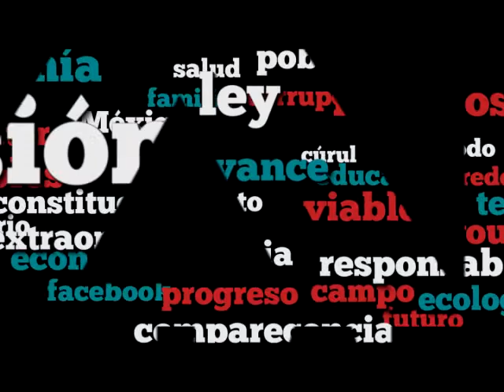Dip. Mariana Trejo (MORENA) - Ley General de Salud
La Dip. Mariana Trejo Flores (MORENA) menciona que tenemos un país con instituciones laicas y destaca que ninguno de los tratados internacionales a los que México se ha suscrito incluye la objeción de conciencia. Opina que el presente dictamen no contempla los derechos de mujeres a quienes se les negará el acceso a la salud y se pondrá en riesgo su salud y su vida. Señala que la propuesta del dictamen no tiene el objeto de ampliar los derechos, sino de limitar el acceso a la salud. Recuerda que la OMS señala que las instituciones de salud deben tener como principal objetivo el proteger la salud. Enfatiza que su grupo parlamentario respeta los derechos humanos, pero siempre luchará porque se respeten los derechos de terceros y el acceso a la salud.